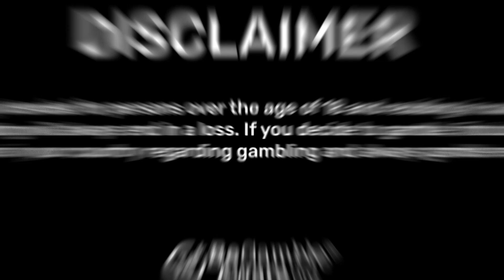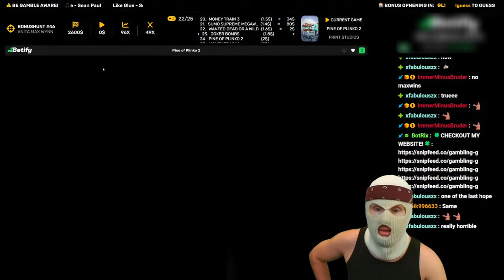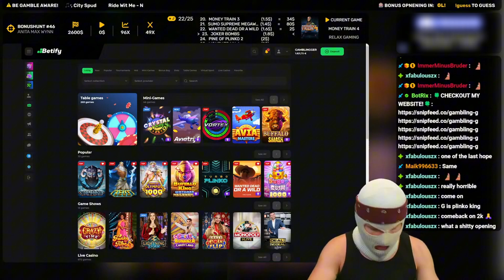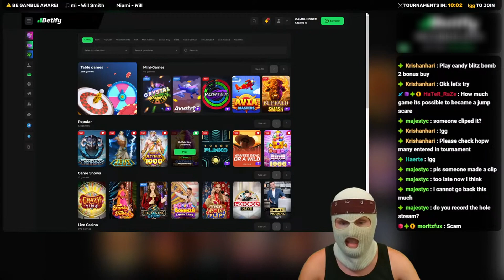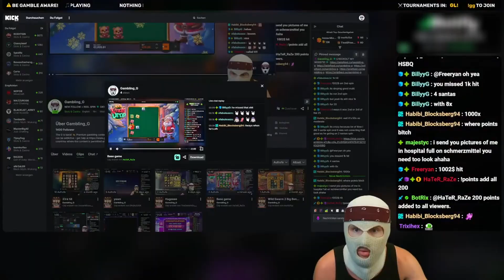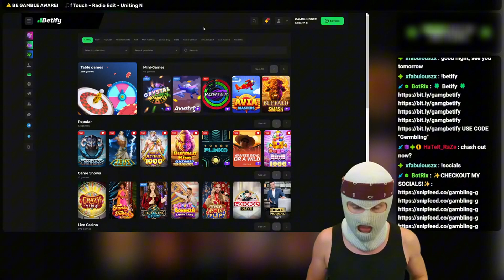HOW I CAME BACK FROM $600 TO $6000!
The G is back! 🐐
Premium gambling content! 🎰
I wish you lots of fun! 🍀 Don't miss the daily giveaway! 🤑

Please inform yourself about the gambling regulations in your country, this content is only intended for viewers from countries where this content is permitted and who are over 18 years of age.